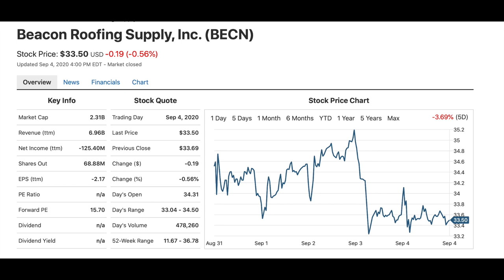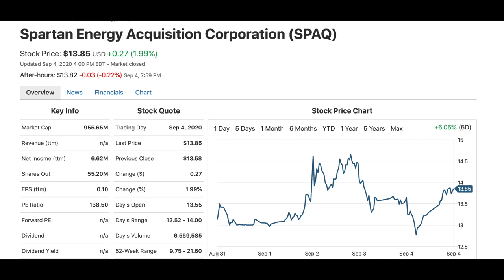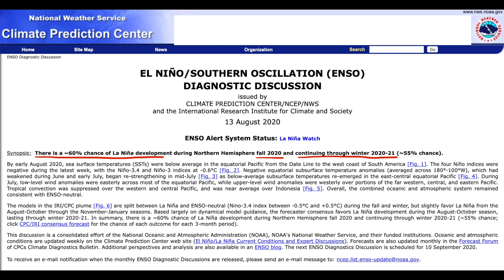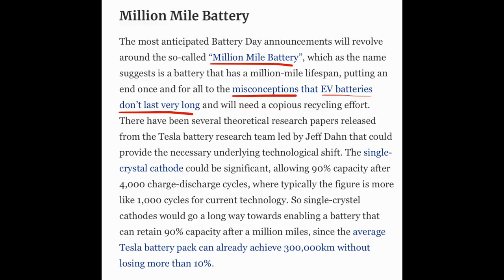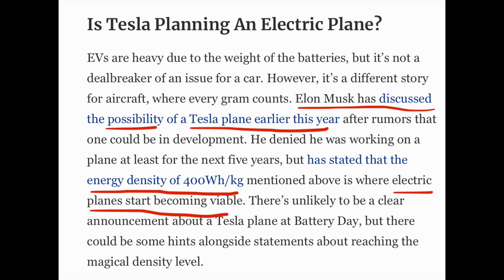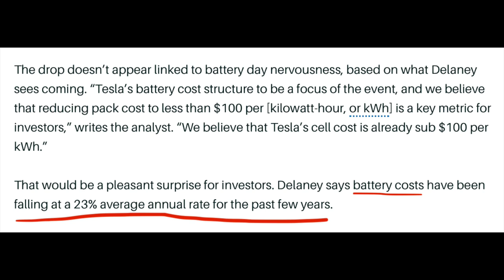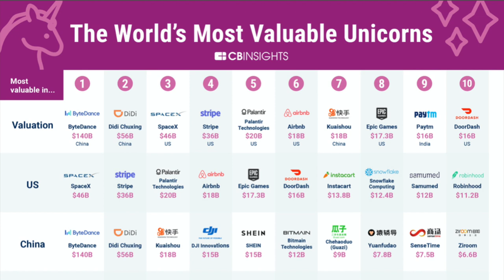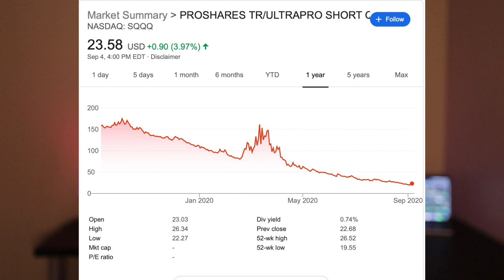Top 3 Stocks NOW! | What to Buy in this Crazy Market?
Get $10 Free Dollars Worth of Bitcoin when you sign up on Coinbase

MY FAVORITE INVESTING BOOKS - step up your knowledge!
The Intelligent Investor
The Beginner's Guide to the Stock Market
How to Day Trade for a Living
Laughing at Wall Street
A Random Walk Down Wall Street
How to Win Friends and Influence People
Rich Dad Poor Dad
Stock Market Genius
The Four Pillar's of Investing
The Warren Buffett Way
My Favorite Real Estate Investing book
MY STUDIO EQUIPMENT
My Camera Camera Microphone
Wireless Microphone

In this video I talk about the top 3 stocks to buy in September 2020 this week!

Stocks I Talk About in This Video:
Suburban Propane Partners (SPH) stock
Tesla (TSLA) stock
Pershing Square (PSTH.U) stock

Recap/Extras:
Peloton (PTON) stock
Ideanomics (IDEX) stock
Becan Roofing (BECN) stock
Evofem Biosciences (EVFM) stock
Burgerfi (BFI) stock/ OPES stock
LCA stock/ Golden Nugget Gaming (GNOG)
SPAQ stock / Fisker (FSR) stock
SHLL stock / hyliion (HYLN) stock
FMCI stock / tattooed chef (TTCF) stock

Hype penny stocks are my specialty as a social research investor. I am a financial education channel and a stock market investing channel!

The information on my Instagram, Youtube, and Twitter is strictly for education purposes only. I will not be held liable for any losses or gains occurred.

Created By: The StockWatch LLC